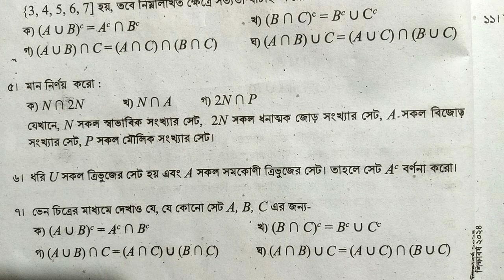৯ম শ্রেনি গণিত পৃষ্ঠা ২৭ অনুশীলনী ৫ ও ৬ নং সমাধান, Class 9 Math page 27, Chapter 1 Exercise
আসসালামু আলাইকুম, Gazi Study Care ইউটিউভ চ্যানেলে আপনাকে স্বাগতম। আপনারা দেখচেন  "৯ম শ্রেনি গণিত পৃষ্ঠা ২৭ অনুশীলনী ৫ ও ৬ নং সমাধান, Class 9 Math page 27, Chapter 1 Exercise "

৯ম শ্রেণির গণিত একক কাজের সমাধান ২০২৪
প্রাত্যহিক জীবনে সেট নবম শ্রেণির গণিত ২০২৪
৯ম শ্রেণির গণিত টিউটোরিয়াল ২০২৪
প্রাত্যহিক জীবনে সেট পৃষ্ঠা ২৭
প্রাত্যহিক জীবনে সেট  অনুশীলনী পৃষ্ঠা ২৭
class nine math 2024 chapter 1
prottahik jibone set page 27
class 9 2024 math chapter 1
class 9 math page 27 onusiloni
class 9 new book 2024
৯ম শ্রেণির গণিত ১ম অধ্যায় প্রাত্যহিক জীবনে সেট
class 9 math prista 267
prottahik jibone set class 9 math
class nine math chapter 1 prattahik jibone se

নবম শ্রেণির গণিত নতুন কারিকুলাম প্রাত্যহিক জীবনে সেট
Class nine Math Solution 2024
৯ম শ্রেণির গণিত প্রাত্যহিক জীবনে সেট অনুশীলনী
৯ম শ্রেণি গণিত ১ম অধ্যায় সমাধান ২০২৪